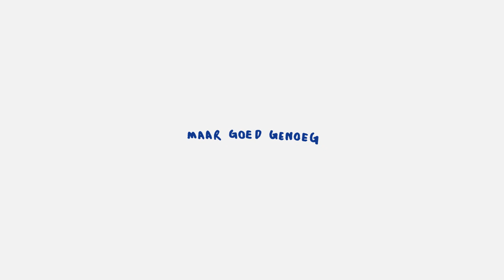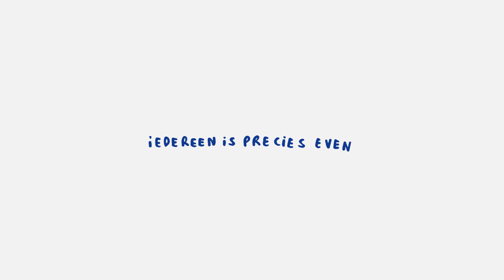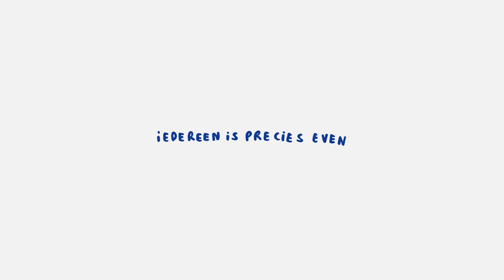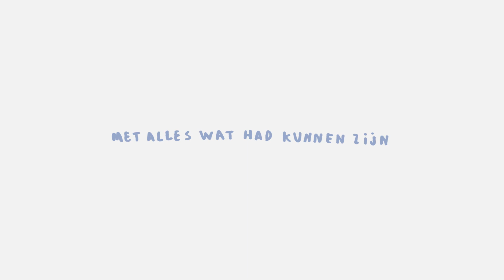Spinvis - Doe Niet Alsof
Download of stream 'Doe Niet Alsof' van Spinvis

Credits:
Illustraties Joost Stokhof
Motion design Michiel de Graaff